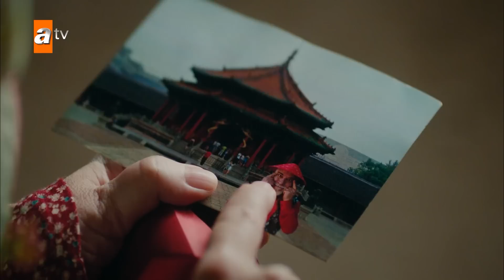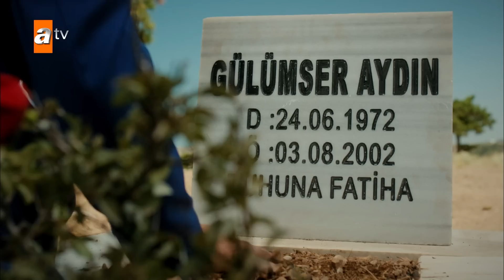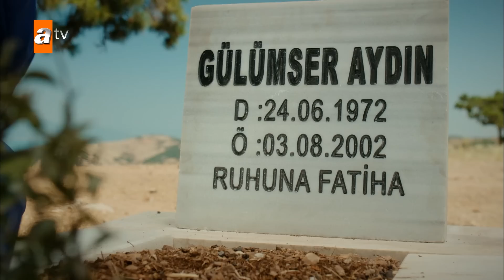Gul Masali Español - Capítulo 32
Gonca, una joven ingeniera que vive en Estambul, recibe una sorprendente noticia del pasado al presente el día que le robaron su proyecto y la despidieron... Este es un misterioso legado de su madre, a quien perdió cuando tenía cinco años. Para que Gonca herede la herencia, debe ir a Isparta y cumplir las condiciones de la Madre Fatma. Sin embargo, el padre de Gonca, Tahir, se opone firmemente a este viaje. Hay hechos que Tahir trata de ocultar y que no quiere que su hija sepa.
La vida de la joven, que acudió a Isparta para encontrar respuestas a todas las preguntas de su mente y su corazón, cambia inesperadamente de rumbo cuando se encuentra con Toprak Atabey, el hijo de Atabeyler, una de las familias importantes de la ciudad. Porque todo amor espera su sazón para caer en el corazón...

Reparto: Gülper Özdemir (Gonca Aydın), Erdem Kaynarca (Toprak Atabey), Sarp Can Köroğlu (Arda Seçkin) Zehra Yılmaz (Ece Kardaş), Gülçin Hatıhan ( Canan), Arif Pişkin (Tahir), Ayşenil Şamlıoğlu (Fatma)